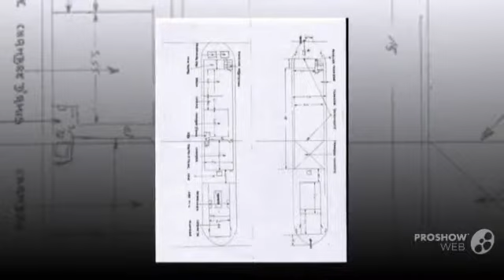Werftbau Hausboot Vorwaarts Te West Power boat, House Boat Year - 1937,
Werftbau Hausboot Vorwaarts Te West Power boat, House Boat Year - 1937, video. If you do not like the video Werftbau Hausboot Vorwaarts Te West Power boat, House Boat Year - 1937,, write comments what is missing, we are always happy to help you.